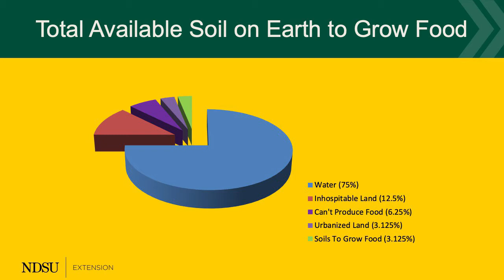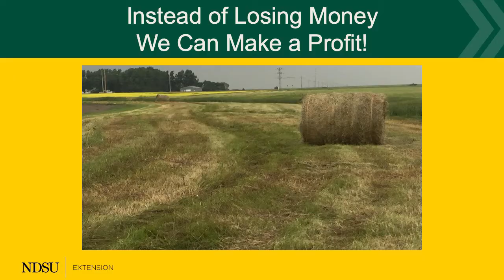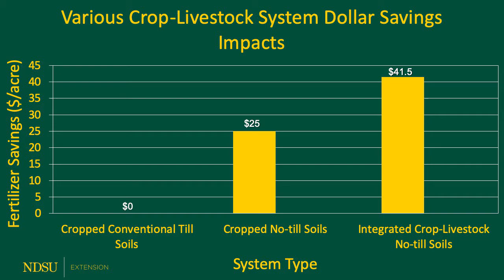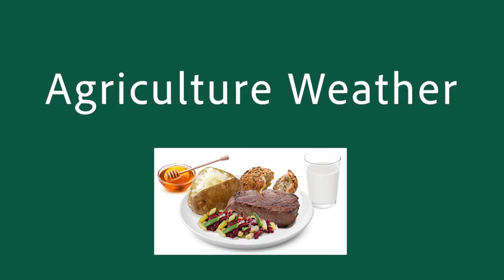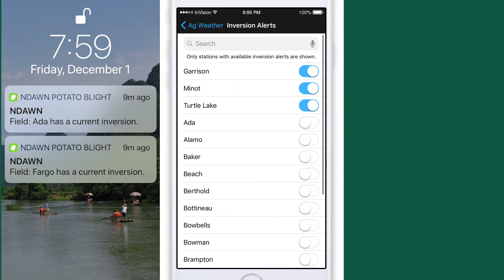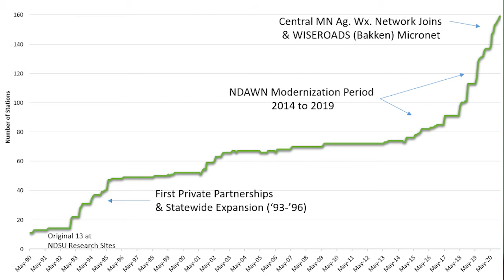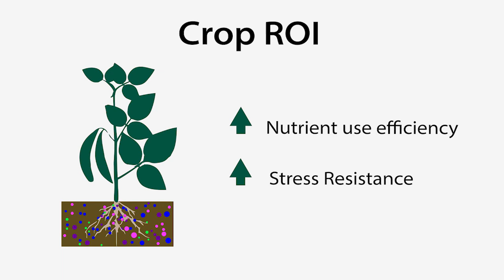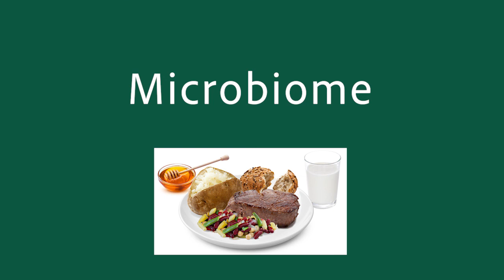01 Soil Wx Microbiome